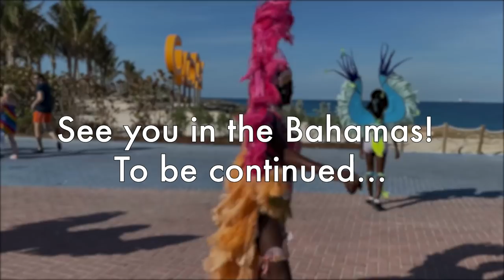Gay Couple Travel VLOG | Cruising to Disney & Bahamas (PART 1)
PART 1
Since COVID-19 took over our lives, we've been reminiscing about our last vacation to Disney and the Bahamas for New Year's Eve. It was only the beginning of this year but it almost feels like this vacation was during a different lifetime! So much has changed in such a short period of time, but we're confident we'll be able to get out and enjoy the outdoors again very soon. In the meantime, enjoy PART 1 of our first travel VLOG!

Places we went in this video:
Cruise: Royal Caribbean,  Anthem of the Seas
Theme Park: Disneyworld, Epcot Center